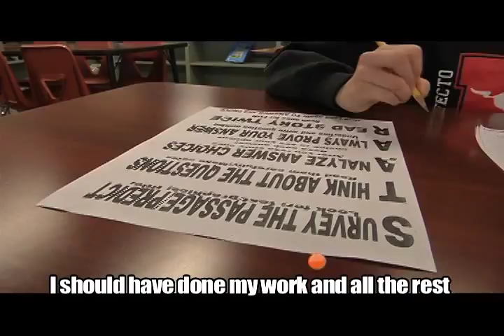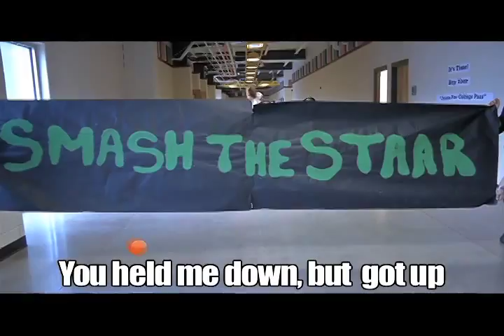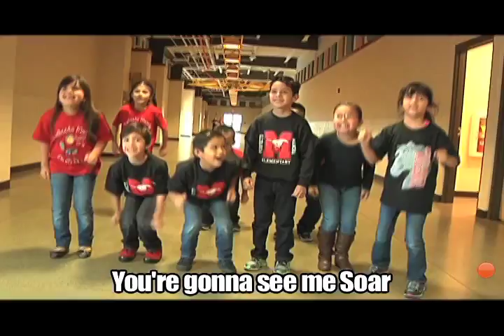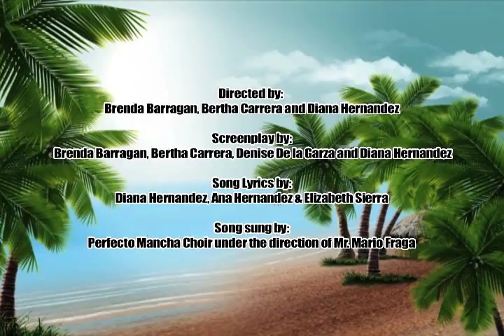Roar REVISED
Perfecto Mancha faculty and students soar to a parody of roar.